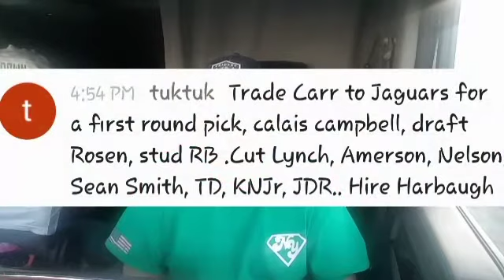By Any Means Necessary, Chapter 5 & 6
Check out Mikey Raider at..
Facebook.com/raidercentral
Twitter.com/raidercentral

Credit song 'Defense' to the Raider Super Group 4Dub, Shaleef Perkins and Raider Mystic. Check out there content at...